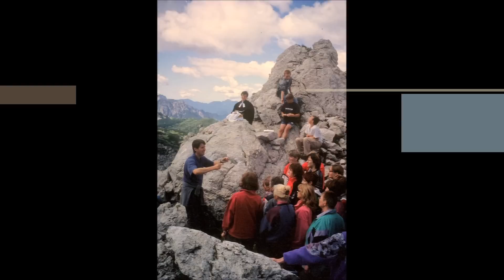Singgemeinschaft Seltschach Agoritschach Zottachkopfbergle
Gipfelmesse
Video gewidmet zum runden Geburtstag des Chorleiters Dietmar Kreuzer